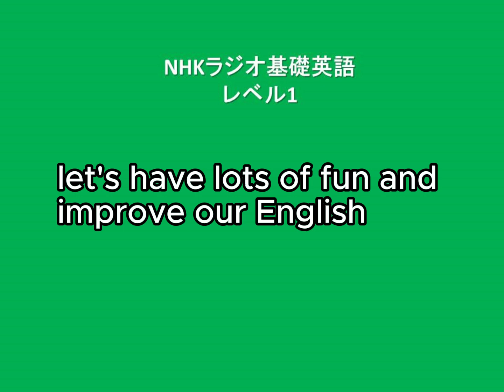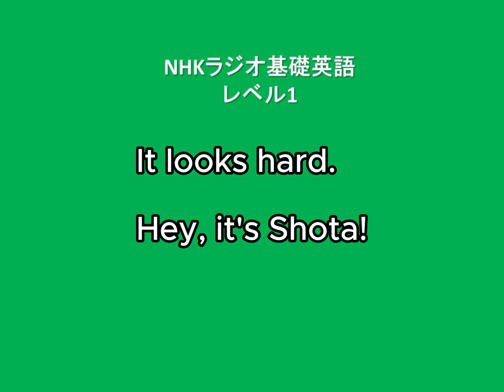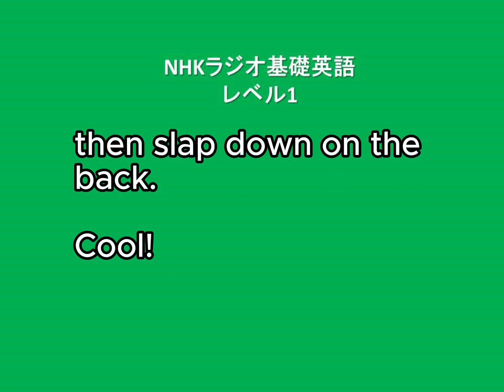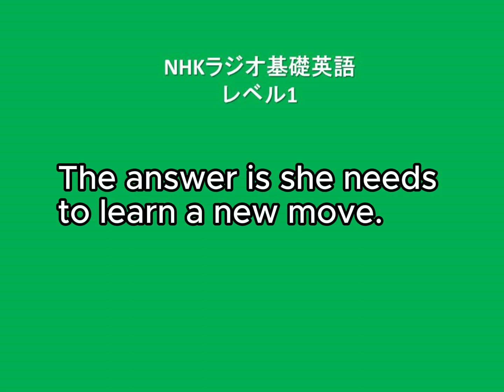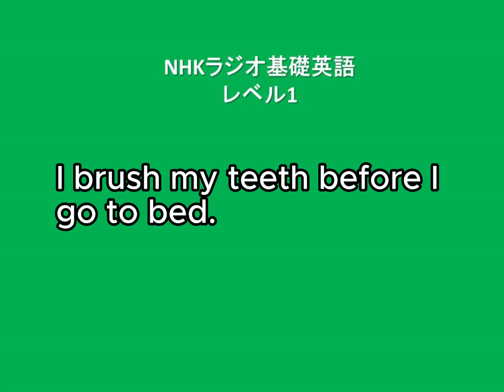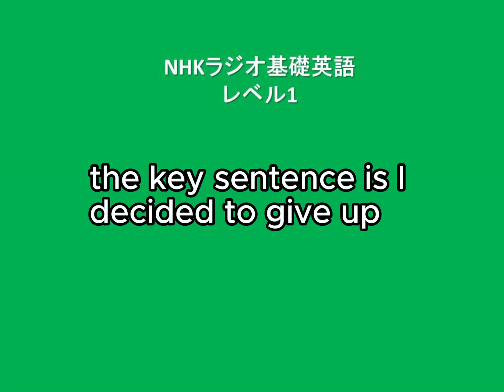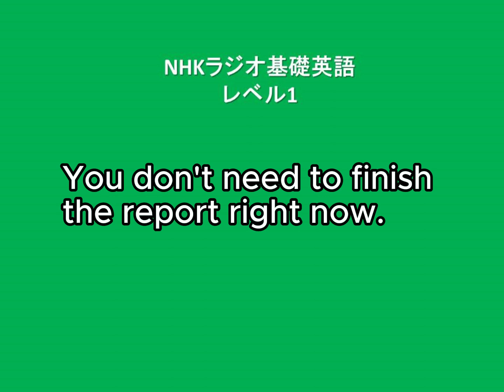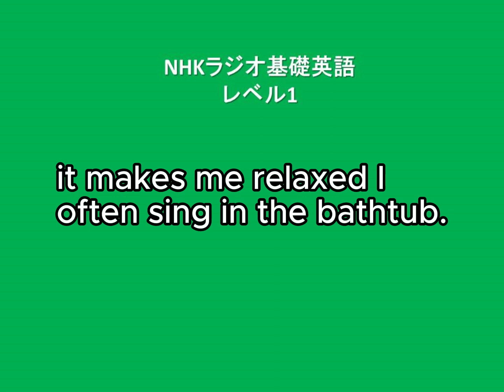NHKラジオ中学生の基礎英語 レベル1, 2024年1月26日放送分, 概要欄本文付き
Lesson 175
Lesson 171からLesson 174の復習

2024年1月22日(月)放送
Lesson 171
I often watch them before I go to school.
わたし、学校へ行く前、よく彼らを見るの。

この放送のスクリプト
Minori：Morning, Fiona!
Minori：What are you doing?
Kento：She's watching the wrestlers' training.
Fiona：I often watch them before I go to school.
Minori：It looks hard.
Minori：Hey, it's Shota!
Fiona：Shh, Minori.
Fiona：Don't disturb them.
Minori：They're so focused.
Minori：And cool.
Kento：Okay, time for school!
Fiona/Minori：In a minute!
2024年1月23日(火)放送
Lesson 172
You'll understand after you try it.
食べてみたあとでわかるよ。

Fiona：What is this place?
Shota：It's a secret wagashi café.
Shota：Reservation only.
Fiona：What's so special about it?
Shota：You'll understand after you try it.
Shota：I learned many things about wagashi here.
Fiona：Wow, thank you!
Shota：Well, you're my favorite student.
2024年1月24日(水)放送
Lesson 173
I decided to give up.
あきらめることにした。

Kento：Fiona and Shota are spending a lot of time together.
Gota：They're just friends.
Gota：Don't worry.
Kento：It's okay.
Kento：I decided to give up.
Gota：No, Son!
Gota：Love is like sumo.
Kento：Yeah?
Gota：Keep your feet on the ground, but your head up high.
Kento：Whatever.